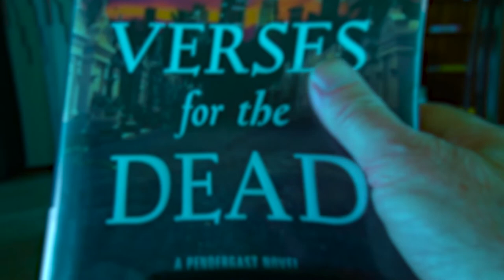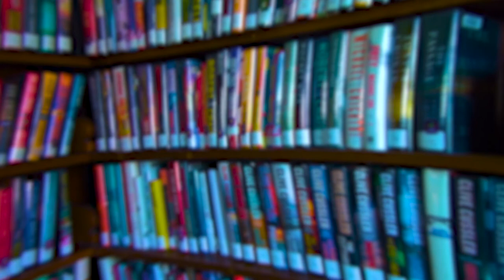Open Your Eyes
Hadley Media's Director Drew Hutchison's entry in the Northampton Open Media Film Sprint. Sprinters had one week to make a two minute film after drawing directions from a hat. The directions for this film were: Location: In your mind, use a "dream sequence", character wakes from coma and use the word "Open."
Incidentally, this entry won one of the two judges awards.